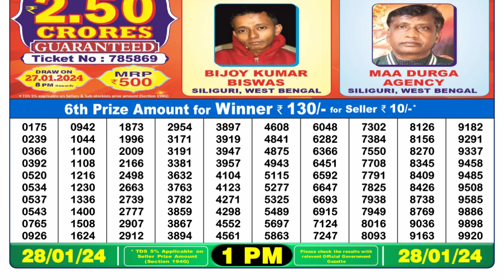Dear Lottery Sambad 1pm today 28.01.24 Nagaland State Lottery Result